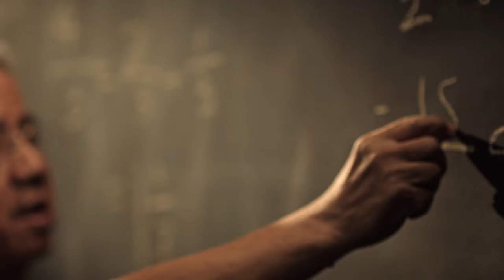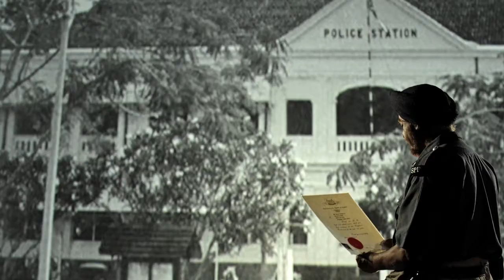Pioneer Generation - Izinkanku by Taufik Batisah